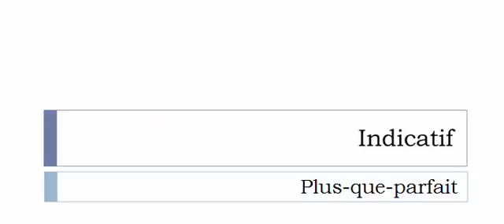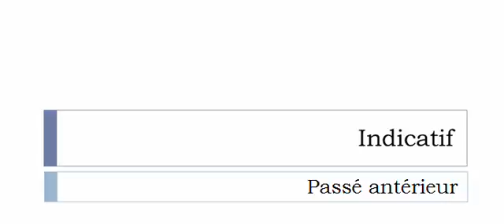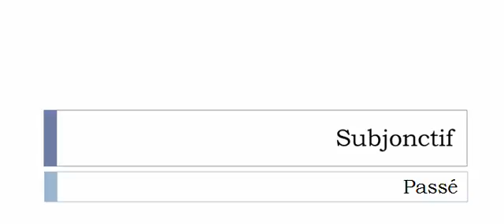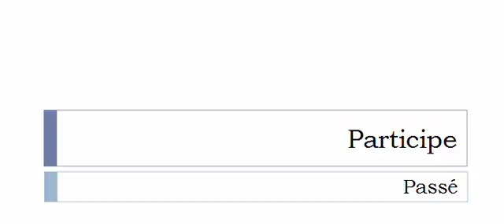フランス語を学ぶ = 共役 = Chercher